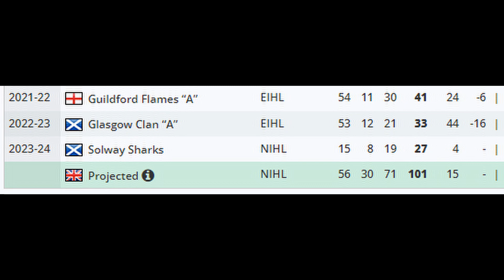John Dunbar - Where are they Now??